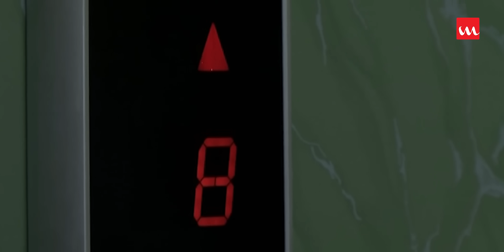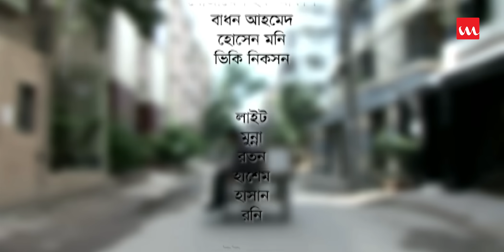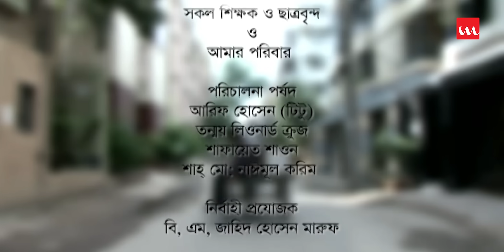TelBazz | তেলবাজ | Chanchal Chowdhury | Mukit Zakaria | Kachi Khandaker | Bangla Natok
Drama Name – Tel Bazz
Major Cast – Chanchal Chowdhury, Manosh Bandyopadhyay, Mukit Zakaria, Anisur Rahman, Kachi Khandaker
Story Screenplay – Sah Md. Naymul Karim
Direction – Sahid Un Nabi
Cinematography – Alef Ali, Masud Rana
Editing – Ahsanul Haq Kolinc